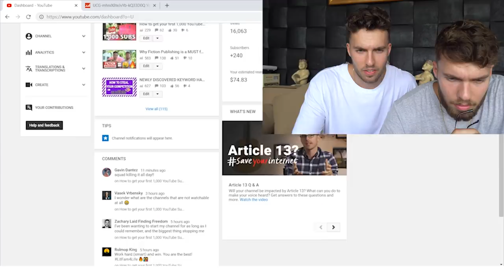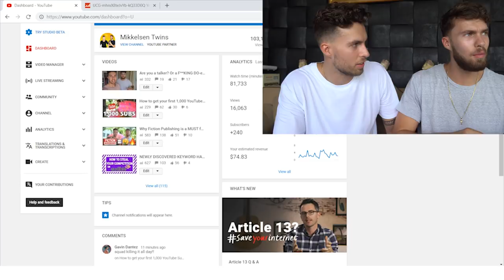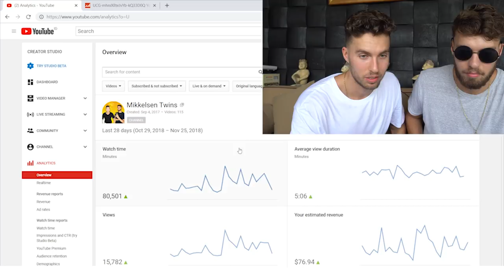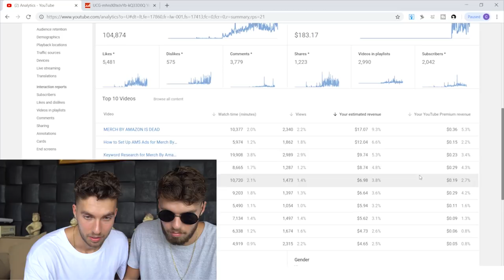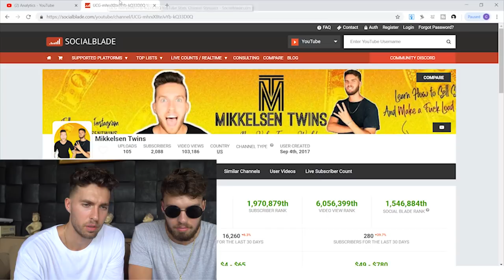SHOCKING How Much Money This Small YouTube Channel Makes from Ads | Adsense Income Report 2018